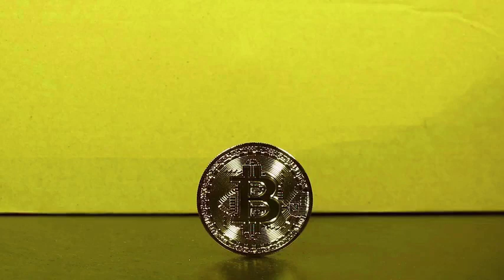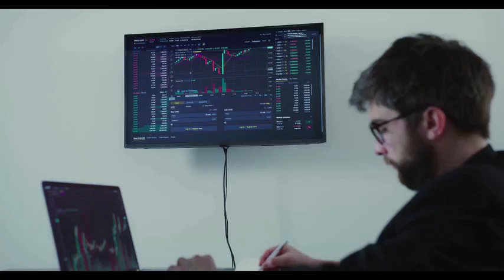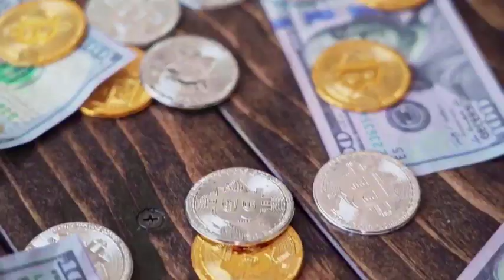ELON MUSK : XRP WILL X9500 AFTER DEAL WITH TESLA?? - XRP PRICE PREDICTION 2024-2025